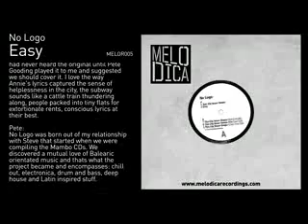Afterlife & Pete Goodling present No Logo Easy